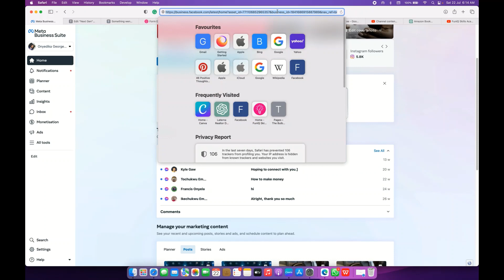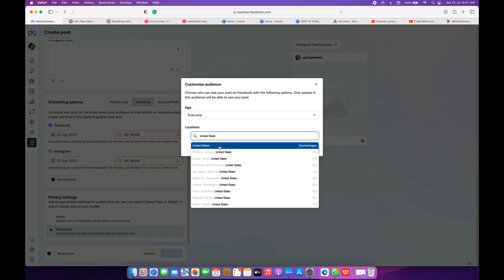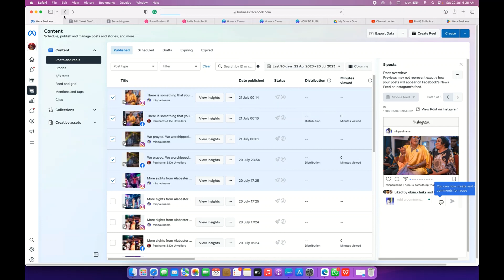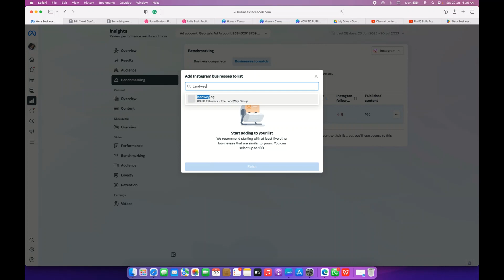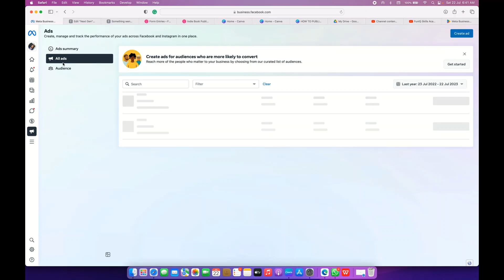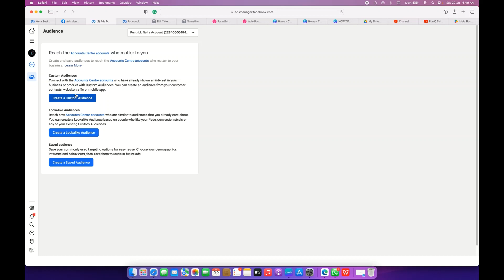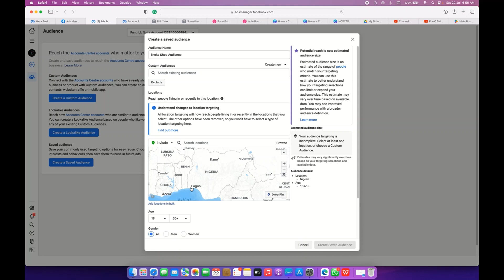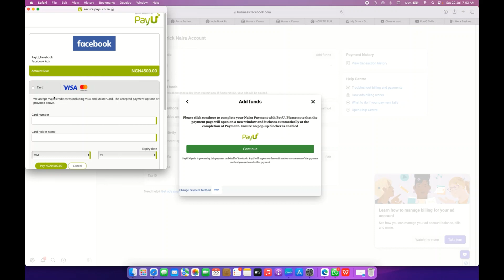Everything You Must Know About Meta Business Suite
Welcome to our comprehensive guide on the Meta Business Suite, the powerful suite of tools and services offered by Meta, the parent company of Facebook! In this in-depth video, we delve into the core features and functionalities of the Meta Business Suite, providing you with essential insights to navigate and leverage its immense potential for your business.

**Timestamps:**

0:00 Introduction to Meta Business Suite
2:37 Posting on Instagram and Facebook from Business Suite
11:53 Content Planner on Business Suite
13:33 Managing Contents on Business Suite
14:47 Meta Insights
23:41 Monetizing Facebook and Instagram
27:11 Ads on Meta Business Suite (Facebook & Instagram Ads)
28:10 How to get royalty-free sounds from for Facebook videos to prevent muting, account bans, and restrictions.
30:18 Handling Account Restrictions, Meta Account Overview
12:45 Conclusion: Embrace the Meta Business Suite Advantage!
33:22 Ads Manager
33:56 Meta (Facebook & Instagram) Audience Manager
42:31 Commerce Manager (Setting up shops on Instagram and Facebook)
45:07 How to pay for Facebook Ads in Naira or create a new ads account.

Don't miss this opportunity to stay ahead of the curve and explore the immense potential Meta offers to enhance your business's online presence, customer engagement, and growth.